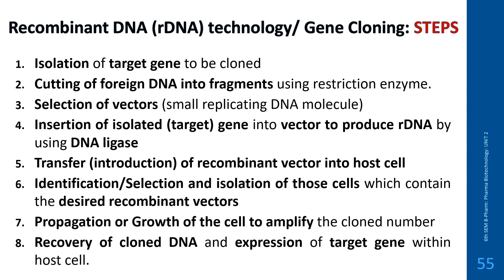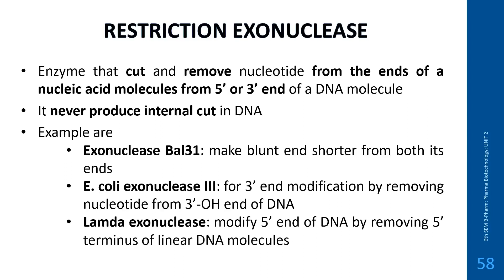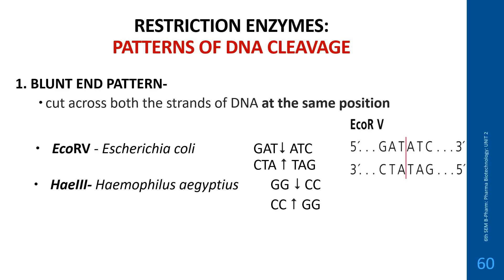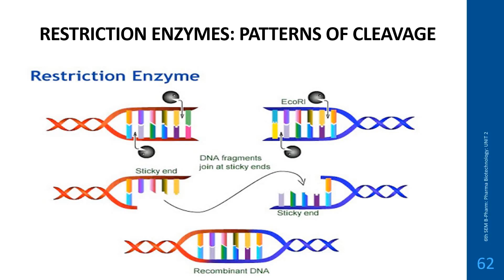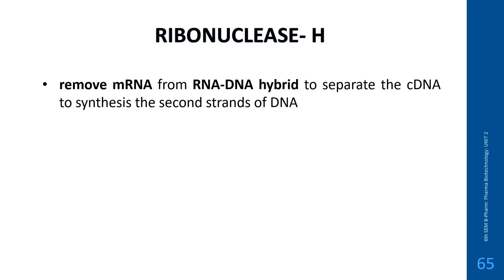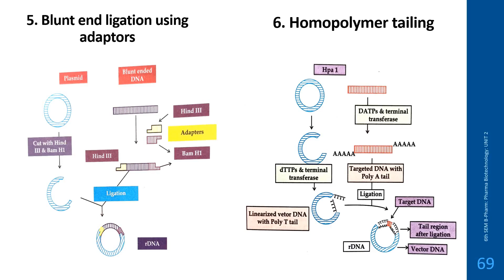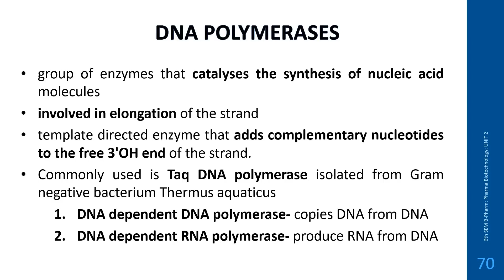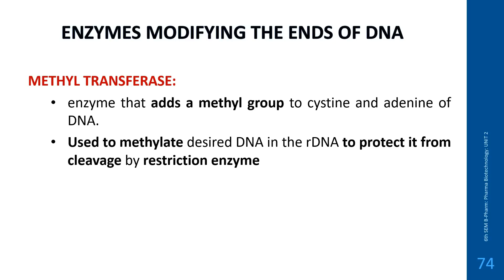Enzymes (Molecular tools) used rDNA Technology: Restriction Endonuclease, DNA ligase: MALAYALAM